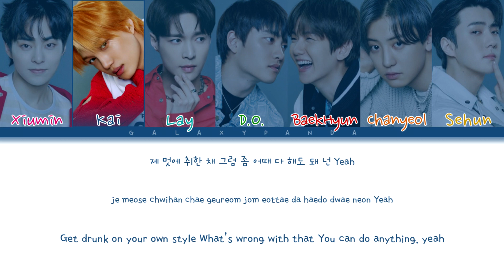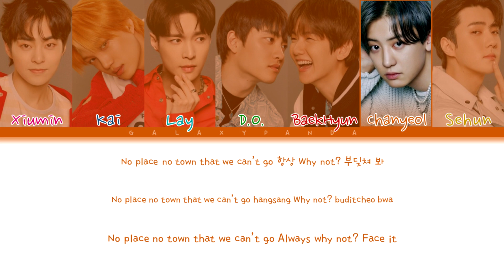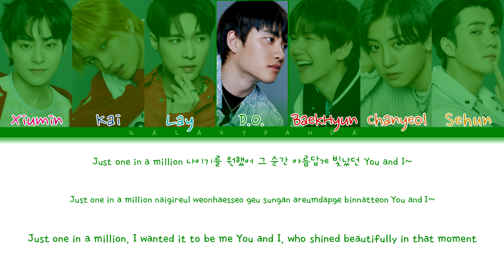EXO (엑소) 'Don't fight the feeling' (Color Coded Lyrics Han/Rom/Eng)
• Artist: EXO
• Song ♫: Don't fight the feeling
• Album: DON'T FIGHT THE FEELING
• Released: 21.06.07

[Tracklist]
01 Don't fight the feeling
02 파라다이스 (Paradise)
03 훅! (No matter)
04 Runaway
05 지켜줄게 (Just as usual)